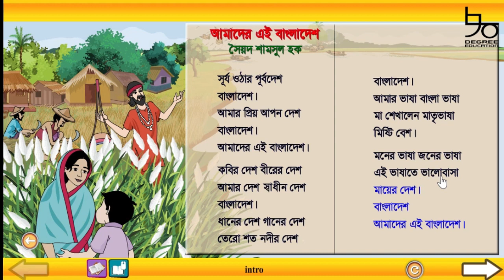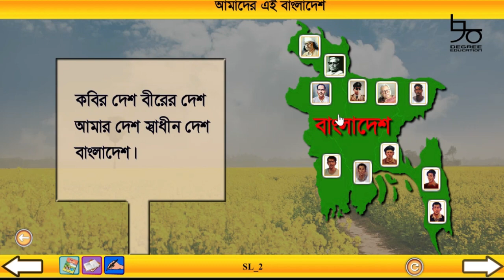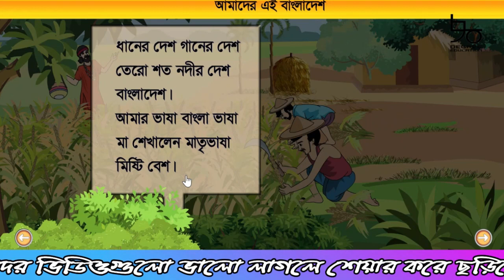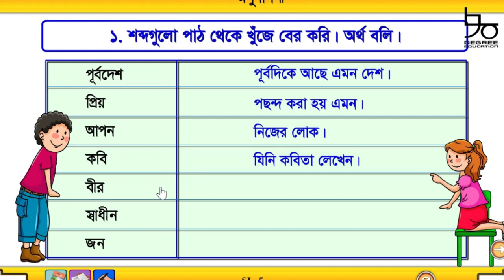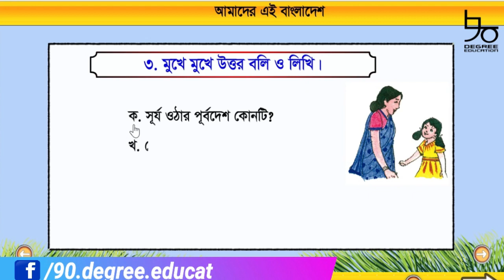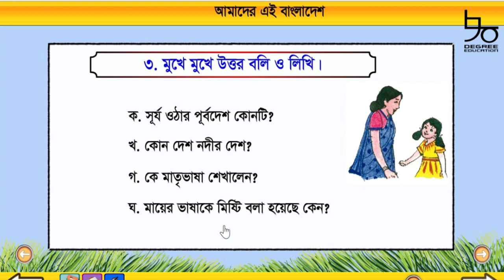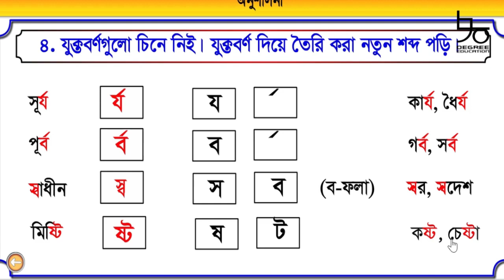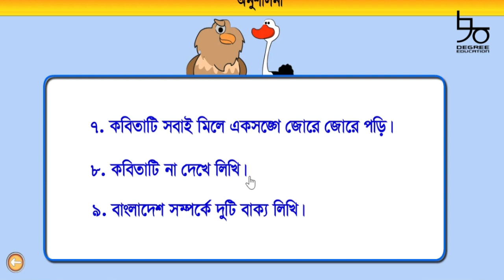৩য় শ্রেণির বাংলা কন্টেন্ট | আমাদের এই বাংলাদেশ | Class 3 Bangla Rhymes | 90 Degree Education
৩য় শ্রেণির বাংলা ২য় পাঠ নিয়ে আজকে আলোচনা করা হয়েছে। আলোচনার বিষয়- আমাদের এই বাংলাদেশ । আমাদের বাংলাদেশ সম্পর্কে জানবো আজকের পাঠ থেকে। জানবো আমাদের মাতৃভাষা, কবি ও বীরশ্রেষ্ঠদের সম্পর্কেও। আমাদের জাতীয় কবি, পল্লীকবি সহ আমাদের ৭ জন বীরশ্রেষ্ঠ এর নামও আমরা শিখবো।